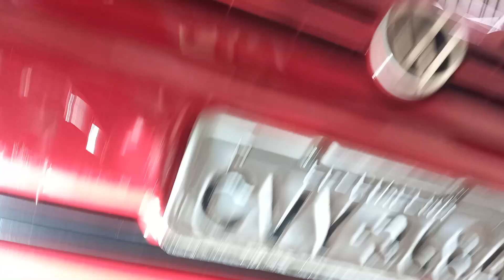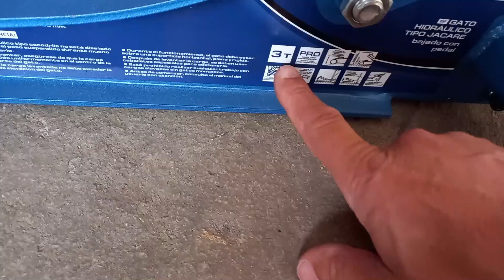Como Trocar o Anti-chama do gol g2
Aproveitando pra mostrar a nova ferramenta um macaco hidráulico da marca STELS EQUIPAMENT de 3T Ferramenta topzera kkkk . @ademirmoreira7292